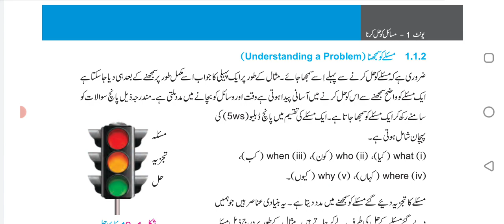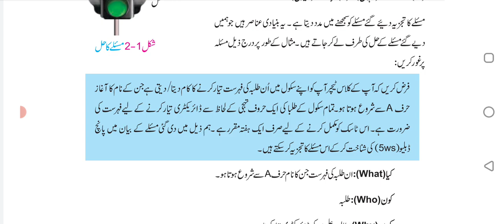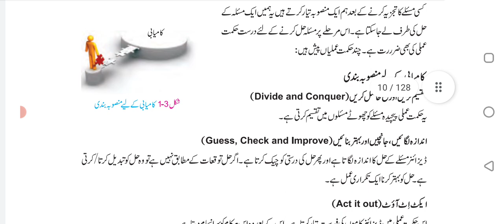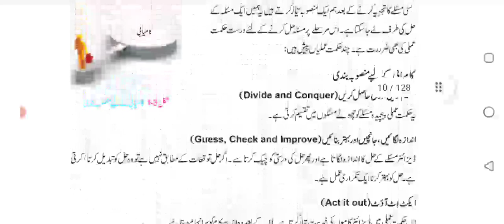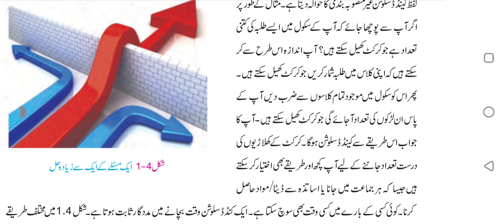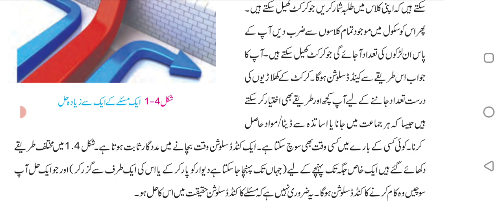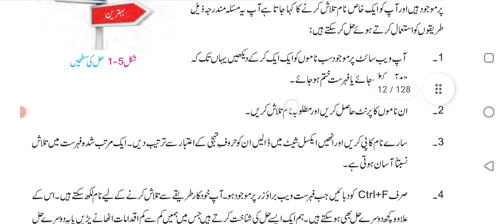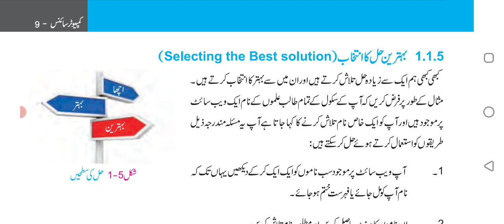(Part 2) Problem solving step|class 9 computer science ch 1 urdu 2022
Assalamualaikum Students! Hope you are all fine. We make free computer science lectures for you. Here, we learn that what are 5 Ws, how we understand a problem,plan to solve a problem,we also learn Candid Solution and Selecting the best solution. The link of today's lecture

Timestamps:
0:10 | Understanding a problem
0:44 | 5 (WS)
2:28 | Planning a solution
4:25 | Defining candied solutions
6:28 | Selecting the best Solution

Solved Excerise questions Chapter 1 in urdu 2022

Here is the playlist of all chapters where we discuss every topic of 9th class book. We also solve exercise questions.

Unit # 1:  Problem Solving

Unit # 2: Binary System

Unit # 3: Networks

Unit # 4: Data and Privacy